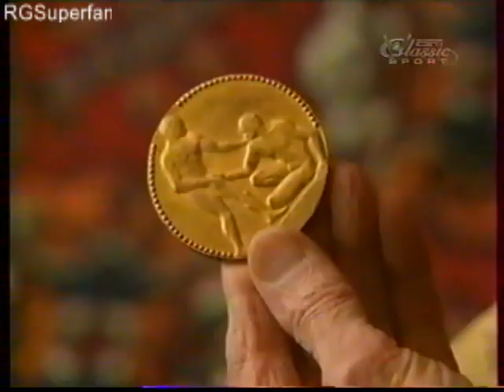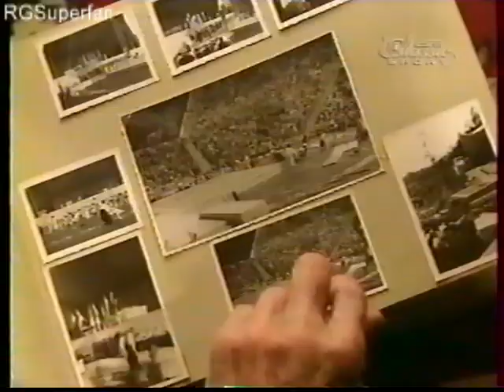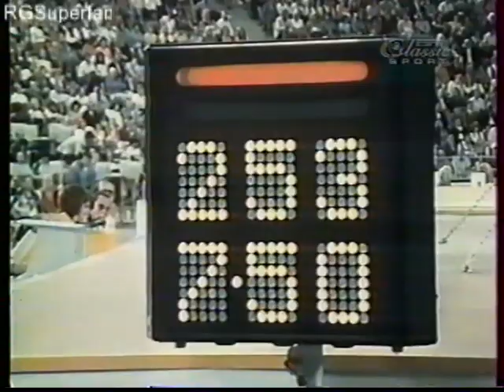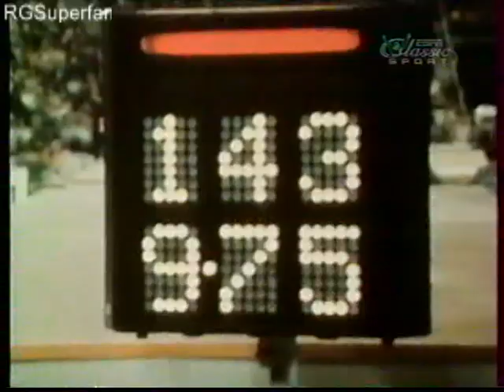Gymnastique Artistique Les Chemins de la Gloire (Documentaire, 2002)